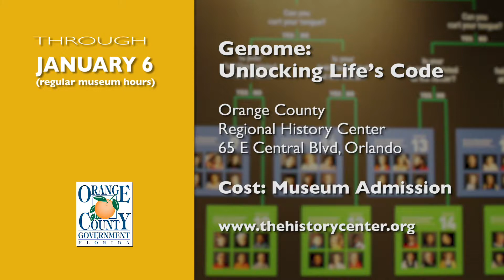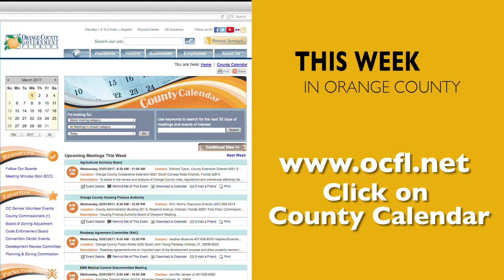This Week In Orange County | December 1-9, 2018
Events happening in Orange County December 1 - 9, 2018